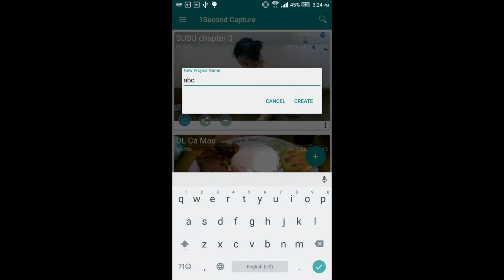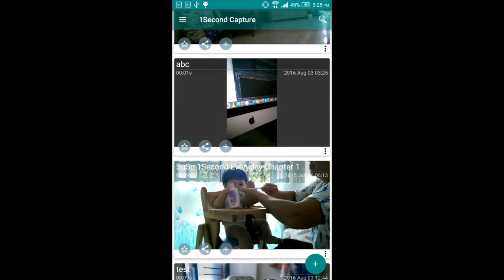Demo 1Second Capture android App